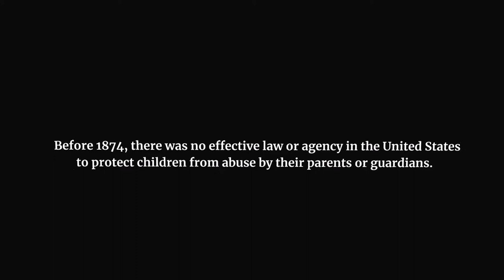Our Compass Trailer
SPCC, originally the “Society for the Prevention of Cruelty to Children,” was established in 1875 shortly after the “American Society for the Prevention of Cruelty to Animals” legally intervened on behalf of a ten-year-old NYC tenement child named Mary Ellen Wilson who had been neglected and severely abused by her guardians. The first child protection case in United States history, it led to Mary Ellen’s relocation upstate to a family in Rochester, New York where she lived until the age of 92.

This VR experience follows the story of Mary Ellen through the lens of contemporary survivors of sexual abuse and domestic violence while speaking to the effects of trauma and the positive outcomes that result when communities work together to support the most vulnerable in our society. The experience highlights how the guidance of SPCC, now the “Society for the Protection and Care of Children,” has provided a safe environment to heal and resources to turn lives around in a positive direction.

Credits:
Susan Lakin – Executive Producer / Director
Frank Deese – Co-Producer / Writer
Isabelle Anderson – VR Illustrator / Animator / Sound Editing
Olivia Wilson-Luffman – Sound Design
Justice DeCroce - Creative Consultant

Voices:
Justice DeCroce
Rosanna Pfeifer
Karson LaForce
Jeff Miller
Amy Adrion
Olivia Anderson
Dallas Calkins
Amanda Hughes

Special Effects Sound:
Soundsnap

Photographs:
The NYSPCC Archives, The New York Society for the Prevention of Cruelty to Children (NYSPCC)

Funded in part by:
Office of AdvanceRIT Connect Grant
RIT CS Graphics and Applied Perception Lab

Special thanks:
Society for the Protection and Care of Children (SPCC)
SPCC Families
MAGIC Center at RIT
Simar Khanna
Dave Sluberski
Mark Reisch

FIVARS: Festival of International Virtual & Augmented Reality Stories - 2023
Animaze: Montreal International Animation Film Festival - 2023
Intervalli Festival Cinema - 2024
Best in Virtual Reality Awards:
Santa Barbara International Short Fest - 2023
Short.Sweet.Film Fest, Cleveland - 2023
Melbourne independent Film Festival - 2022